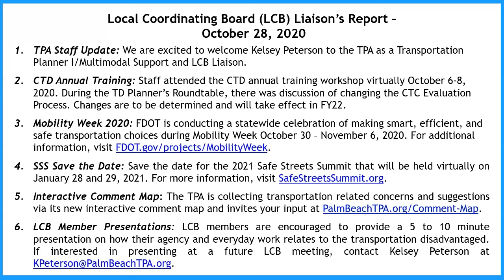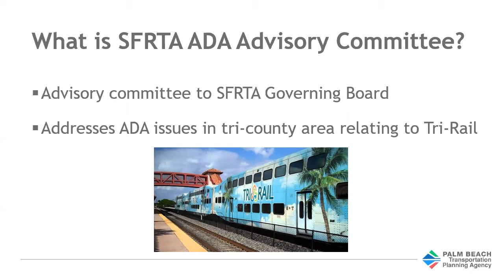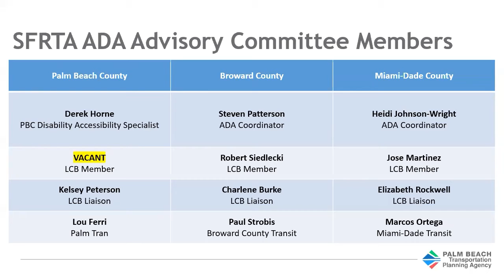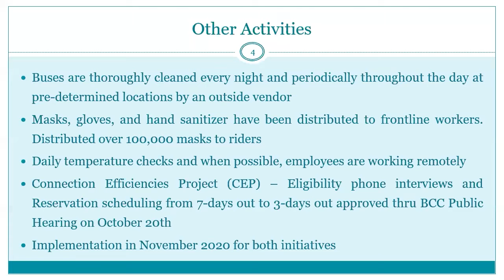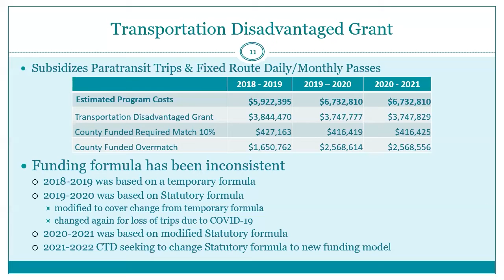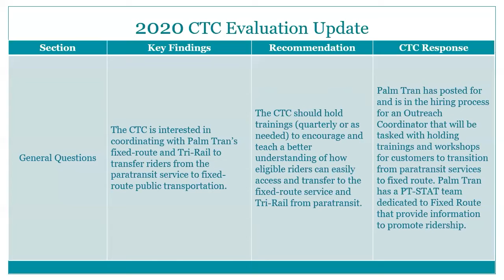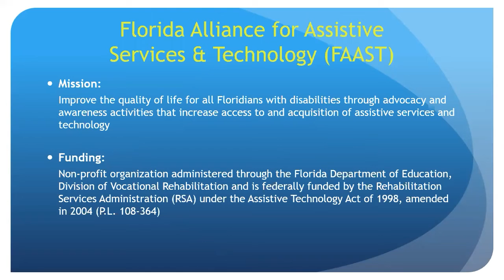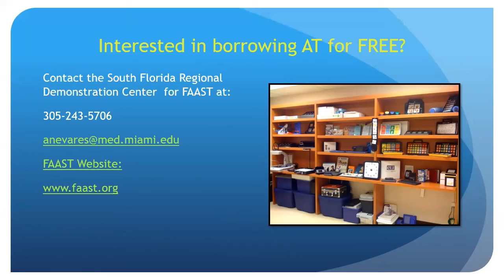Transportation Disadvantaged Local Coordinating Board (TDLCB) - October 28, 2020